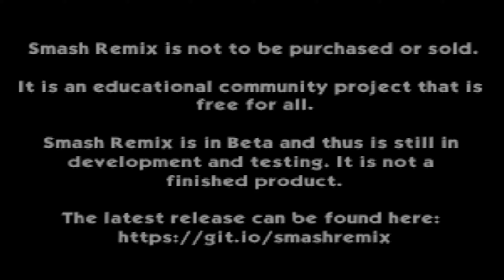Smash Remix - All-Star Mode Gameplay with Captain Falcon (VERY HARD)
You can download the patch here! (You need a Smash Bros. 64 rom in z64 forma to be patched)

Same case with Ganondorf, it's slightly easy to get some quick KOs with Captain Falcon, but the more characters you face, the harder it gets.

Timestamps:
00:00 Stage 1 - Vs. Samus
00:42 Stage 2 - Vs. Wolf
01:33 Stage 3 - Vs. Fox
02:37 Stage 4 - Vs. Link
03:14 Stage 5 - Vs. Kirby and Wario
03:51 Stage 6 - Vs. Dr. Mario and Captain Falcon
04:52 Stage 7 - Vs. Pikachu and Dark Samus
05:40 Stage 8 - Vs. Falco and Bowser
06:29 Stage 9 - Vs. Conker and Young Link
07:25 Stage 10 - Vs. Ganondorf, Mario and Ness
08:51 Stage 11 - Vs. Yoshi, Donkey Kong and Lucas
09:23 Yoshi reminding me how much I suck at 64 techs
10:07 Stage 12 - Vs. Mewtwo, Luigi and Jigglypuff
11:14 Final Stage - Vs. Marth Team [vs.30]

The rom can be played in Nintendo 64 (through everdrive + Expansion Pack), Project 64 and Retroarch. It can also be played in Not64 (Wii homebrew app), but it suffers from several sound glitches in my cas